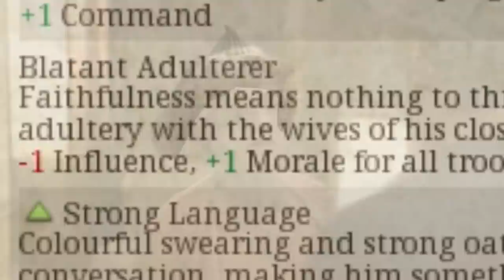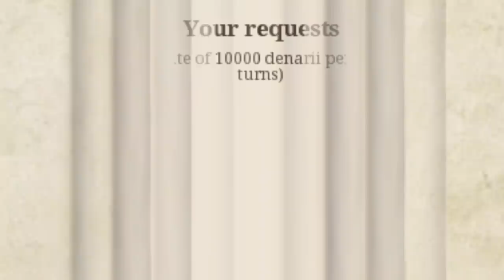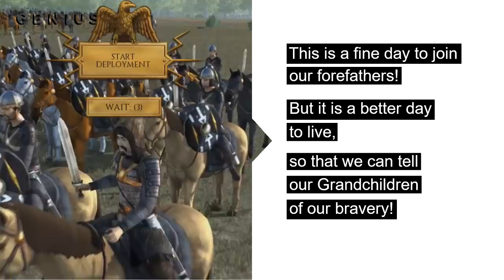Rome Remastered: Barbarian Invasion - The Hun Experience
Do you think Attila's wife called him hun?